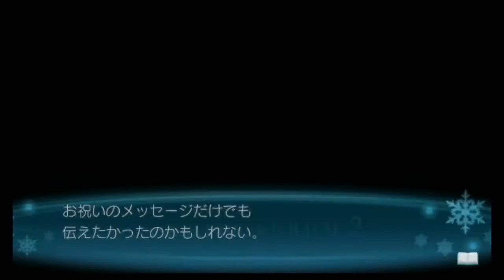White Album 2 Intro Chapter 81 Filth